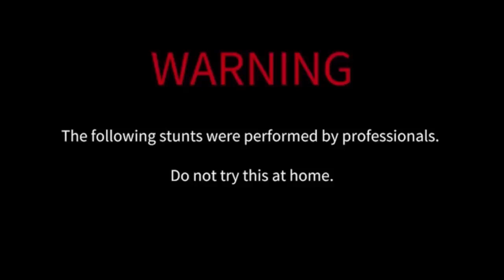Experiment: Train vs Cars Toy | Satisfying Experiment - Woa Doodles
Woa Doodle is a channel that gives you new perspectives on life based on ordinary things! Experiment: Train vs Cars Toy | Satisfying Experiment - Woa Doodles Warning!!! Action in this video made by a professionals. Do not repeat! It could be dangerous For Your Life! Any actions in the video is not a call for repeat them! Don't do it, its not safe. Please be responsible at all times. Think of a world where everything has action and emotions. WOADoodles WOAVideos Woa Doodles This video has an reference from many autho. We have edited and added value to the product by adding Doodles technology, please contact us in advance if you have any copyright issues, we are always serious to listen to comments. Thank you to the authors. Doodland Funny All Video Eliminate Stress Top Video Woa Doodles Look at the world, about what is happening in a different way. Everything happens for a reason. Doodle technology that turns inanimate things into colorful souls. Short videos like these can lift your spirits, even on the worst days! Our channel proves that, from time to time, you can explore a whole new world among the most ordinary things - all you need is a little imagination! Our Suggestions: Woa Doodles WoaDoodland DOODLAND zzSHOWzz CrashBoomPunk This video has reference the following authors: Mirror of Years TIMON SHOW We have edited and added value to the product by adding Doodles technology, please contact us if you have any ideas, thank you. About us: 🌍 ] Visit WOA Network website! ] Take a tour in SCONNECT CO., LTD.! If there are any copyright issues with any videos posted here, please contact my email : 🔗 Woa Doodles THANKS FOR WATCHING AND DON’T FORGET TO SUBSCRIBE!